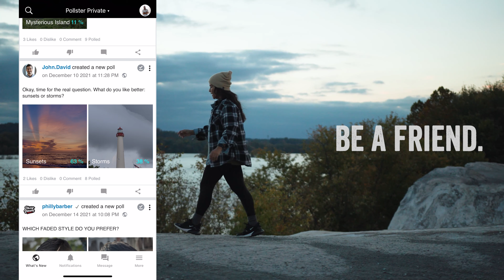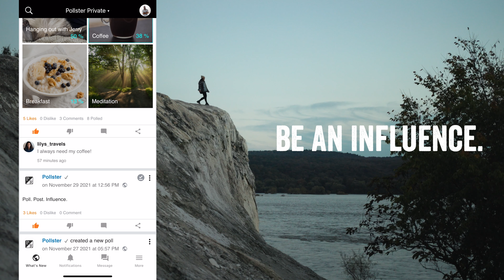Pollster: How Can I...